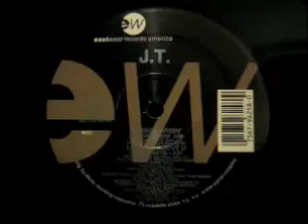J.T. - Let Me Groove U (Bonus Beats)